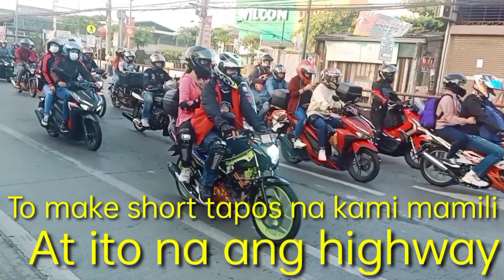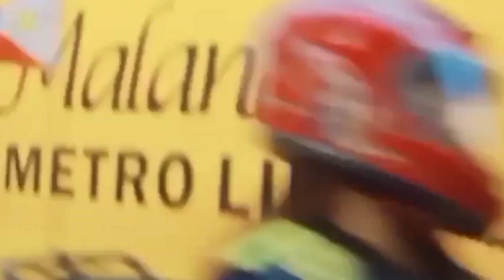HOME TO MARKET /LOLA NANIE